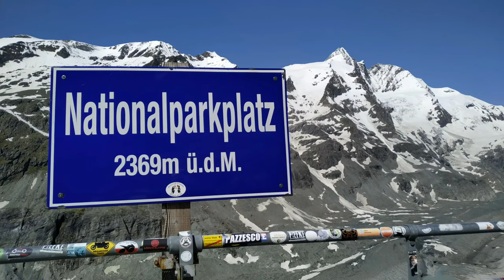Yamaha Nmax 155 long distance trip to Alps and Dolomites - Cinematic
I was alone and almost 3 weeks from home and rode about 3.500 km. Because of bad weather I was not as much on the road as I wanted. It rained a lot.

Performance of the Nmax 155:
On long mountain stretches on German freeways, top speed sometimes dropped below 100 km/hour. Not bad at all, since trucks crawl up those roads with speeds less than 40.
On high mountain passes it was an easy going bike: hairpin turns are a piece of cake. Climbing steep hills is no problem, it has enough power. I never went full throttle getting up a mountain pass.
I rode with a Yamaha comfort seat, I don't recommend such a trip with the stock seat. The comfort seat is a lot better, it saved my butt.

Fuel consumption:
In the mountains it was 1:44.
that's more than my average in the Netherlands, which is 1:38.

Nmax compared to Honda Forza 125:
The Nmax is lower, smaller and about 35 kg lighter than the Forza. It fits me better as a 5.4 woman. In the mountains, you want both feet solid on the ground, it's totally different than on a flat surface. I learned that the hard way 5 years ago.
The Forza has a lot more storage room and a very comfortable seat. It also has a bit more power than the Nmax.
The Nmax is easier to handle.
And then there's fuel tank size, Forza has twice the capacity of the Nmax.

Trip including:
Seceda
Sella Group in the Dolomites
Passo San Boldo
Grossglockner Hochalpenstrasse
Penserjoch
Timmelsjoch

Suede - Beautiful Ones

Hotels/appartements
Mannheim: Hotel Deutsche Hof
Reutte: Gintherhof
Latzfons: Gosthof Latzfons RECOMMENDED
Follina: La Cavallino RECOMMENDED
Grosskirchheim: Camping Gasthof Zirknitzer
Sterzing: Ralserhof RECOMMENDED
Rettenberg: Brauereihof Adler Post RECOMMENDED
Dinkelsbühl: Gasthaus Dollinger
Rastatt: Hotel Schwert
Philipsheim: Lanshaus Biehl RECOMMENDED

Camera gear:
Ion Air Pro helmet camera (it died in the first week. That was my favourite camera)
Drift Ghost X helmet camera (I had it with me as a spare, glad I did)
Smartphone Xiaomi Mi 8 Lite

Bag:
QBag up to 60 liter.